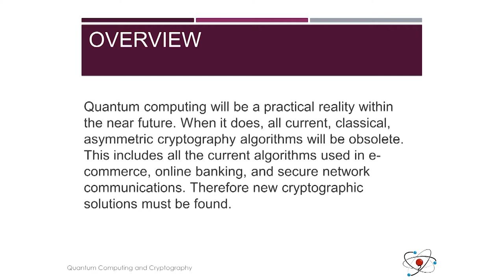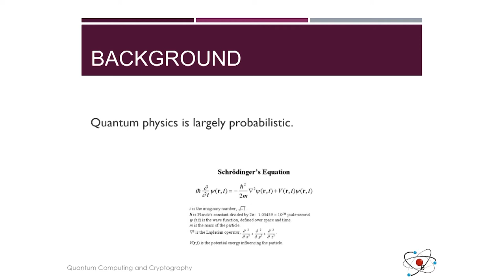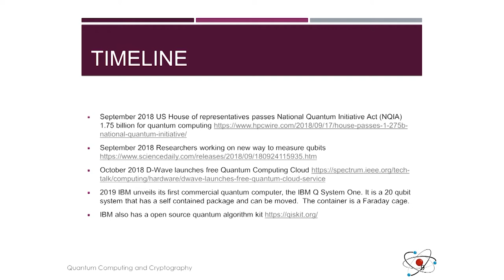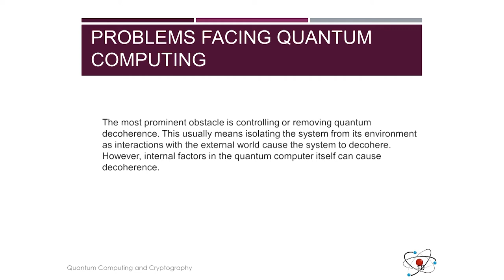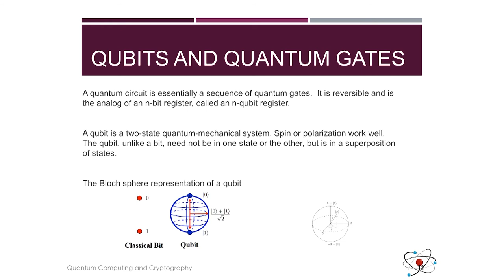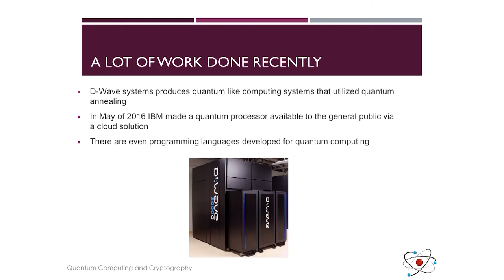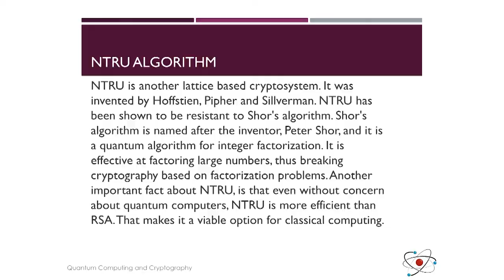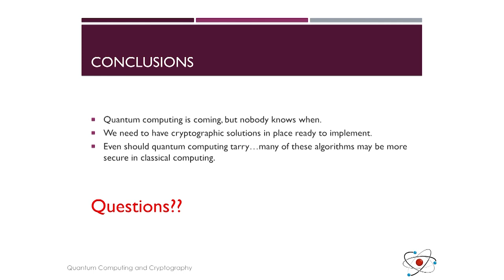Quantum Computing and Cryptography - Dr. Chuck Easttom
This lecture provides an overview of the current state of quantum computing and what impact that will have on cryptography. Then cryptographic algorithms that are believed to be resistant to quantum computing are briefly explored. There is discussion of the current NIST efforts to standardize post-quantum cryptography. The focus will be on lattice based cryptographic solutions, both as a post-quantum solution, and as a potentially more robust to current asymmetric cryptography needs. The talk provides current research on post-quantum cryptography.

About the Speaker: Dr. Easttom holds a doctorate in Cybersecurity along with three masters degrees including degrees in applied computer science and systems engineering. He is the author of 26 computer science books, including textbooks used at universities around the world. He has also authored over 45 research papers including several on cryptographic topics and is an inventor with 14 patented computer science inventions. Dr. Easttom is a frequent speaker at conferences all over the world. He travels extensively consulting and conducting training on cryptography, cybersecurity, secure software engineering, digital forensics, and similar topics.